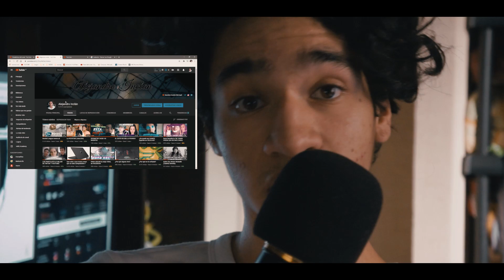Especial Navidad :)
Esto es un video recopilatorio de lo que se logro este año en el canal.
Gracias.

➨MI INSTAGRAM!